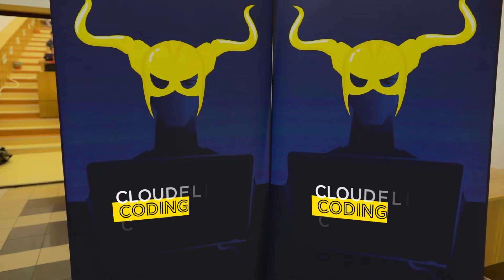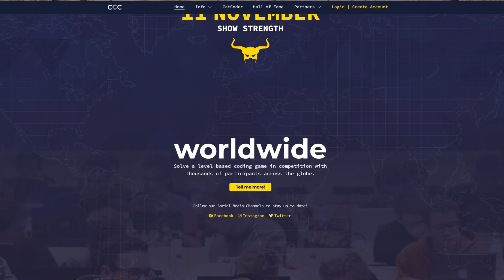Cloudflight Coding Contest (CCC) - What it is & how it works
CCC, meaning Cloudflight Coding Contest, is a competition embedded in our company ethos for many reasons. It embodies our passion for technology, our desire to share and embolden those who want to enter the information technology field and since it’s already been held for years, a lot of our current colleagues joined us through it.